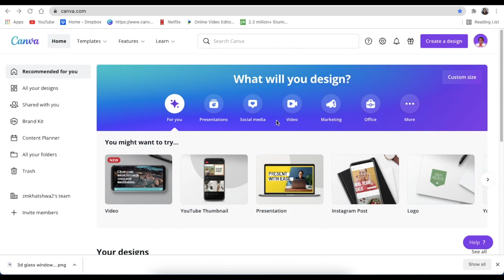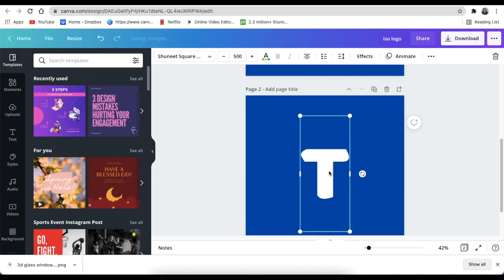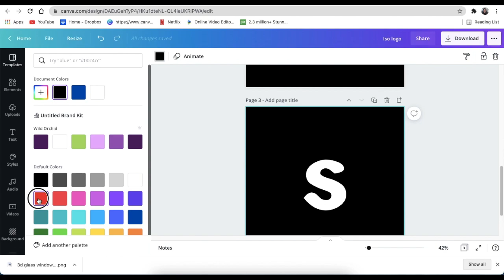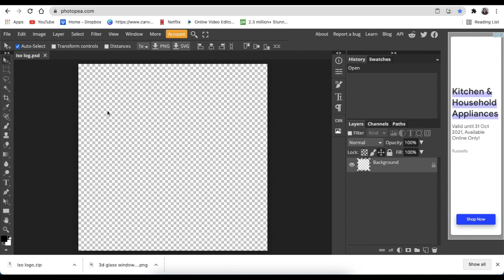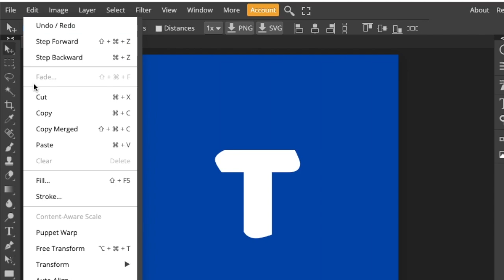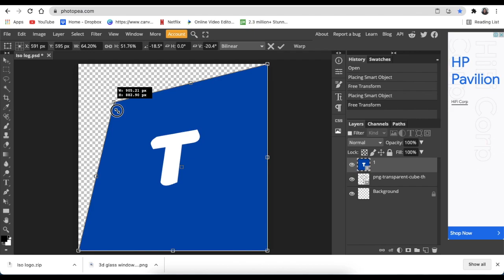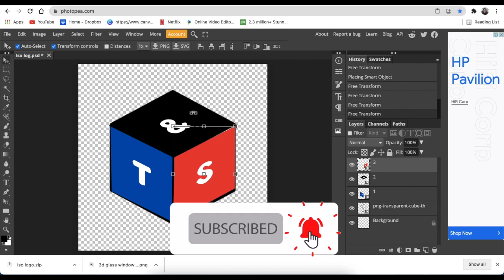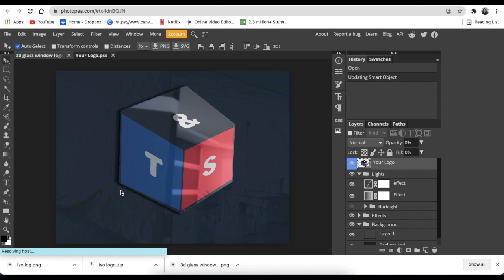How to create 3D ISOMETRIC logo on Canva & Photopea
In this video, we create a 3D Isometric logo in minutes using Canva and the DISTORT functionality on Photopea.  These are all done on Canva and we convert them to 3D using Photopea.

Timestamp:
00:00  Introduction
00:25  Create a social media post
00:41  Add Text `
01:00 Change font to Shuneet Square Heavy
01:32 Change background of a page
01:39 Change font color
01:45 Rename design
01:53 Duplicate page and add a second and third letter of the company name
02:34  Down PNG of your design
03:14 Unzip/Extract all your designs
03:35 Download a Cube transparent PNG
04:04 Create a new project on Photopea and rename
04:31 Add the downloaded PNG cube  & size it
05:20 Add Canva designs pictures to Photopea
05:49 Edit and transform & distort your design to suit the cube png to apply the isometric effect
07:05 How to move a layer to the top of all layers
07:52 Export your 2D isometric logo
08:07 Access PSD template to convert to 3d
08:30 Double click on Your Logo and hide text
08:36 Drag and drop your 2D logo / Open and place the 2D logo
08:43 Save as smart object
08:49 Convert to 3D
08:55 Remove backlight on the mockup

Create convert a 2D to 3D with Photopea: photopea.com/
Template already loaded just for you on Photopea.com - look under Templates, Mockups

Open Photopea - Click on 'PSD Templates'
Find the PSD inspiringbee mockup under Mockups
Click on the 3d glass lock mockup name
Click on the photopeaurl
Click on Layer to double click on Logo and hide inspiringbee text
Click on Layer again to view the blank page
Click on File
Click on Open & Place
Find your Transparent logo from your computer
Once placed, drag the logo on top of the page, cover the whole page with your Transparent logo
Click on File select Save (Smart Object) wait a few moments
Click on 3d glass X
The 3D logo will appear you can then export it

Attributes:
Link to Download 3D Mockup file
- Password: inspiringbee.com (DO NOT COPY & PASTE, TYPE IT OUT)